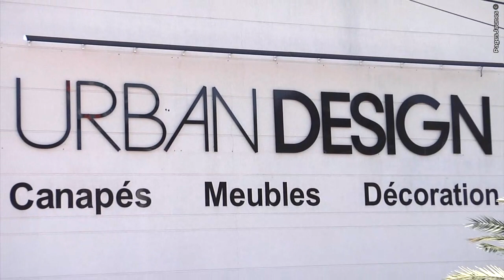Magasin de meubles, salons, literie, lampes, décoration, tapis à La Garde Urban Design 83